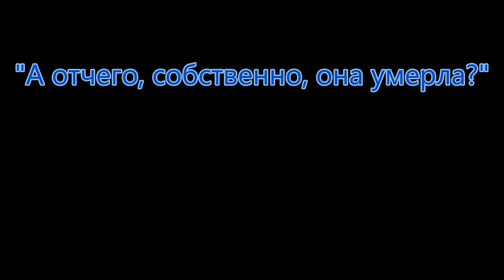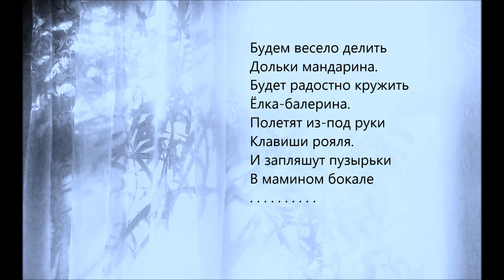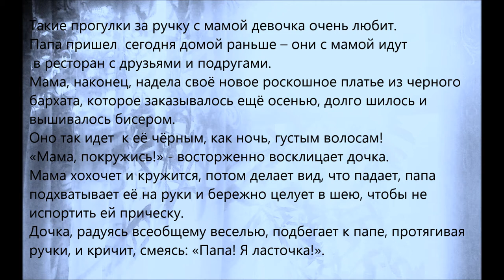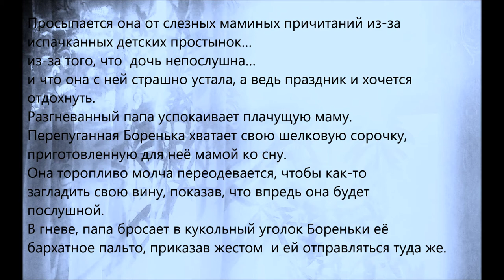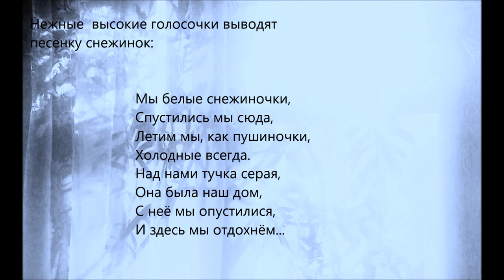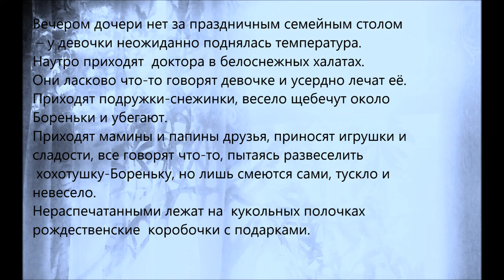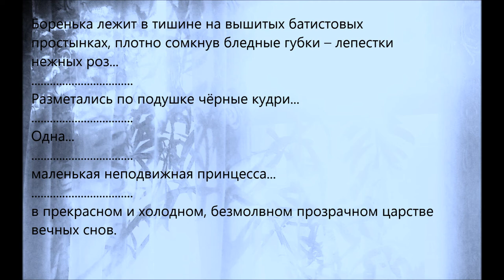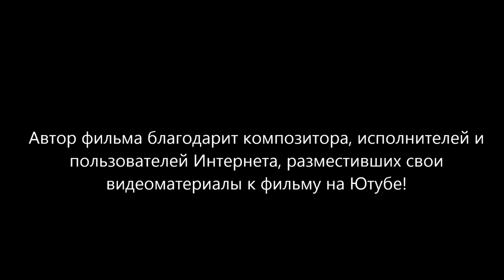А отчего, собственно, она умерла?(текст-дзуйхицу) (And why, in fact, did she die?(text- zuihitsu))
Фильм 1 проекта "Ночь перед Рождеством".
(Film 1 of the project "Night  before Christmas".)
В фильме звучит пьеса композитора Александра Хубеева
"Study for New Music".
(The film includes the pieces by composer Alexander Khubeev